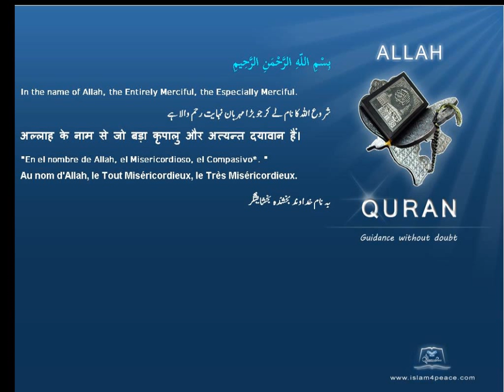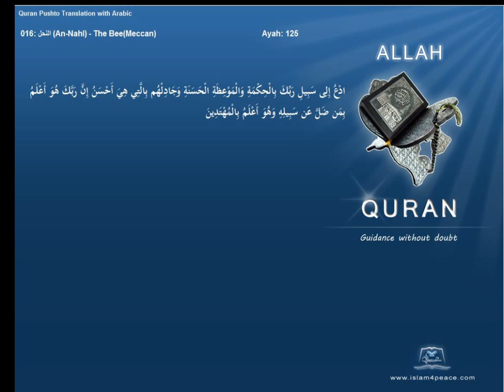Quran Pashto Translation 016 النحل An Nahl The BeeMeccanIslam4peace com